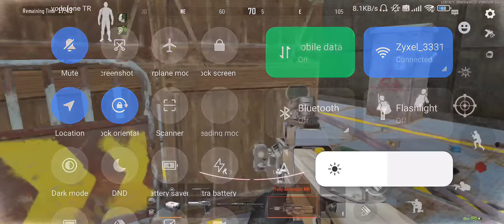P90 With New T5 Rounds Destroys In Armory | Arena Breakout